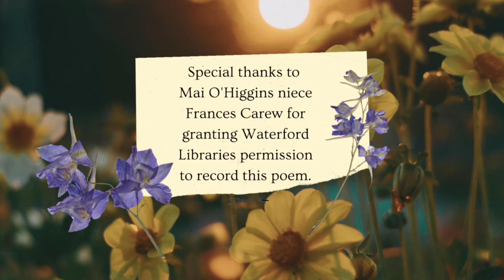Poetry for Bealtaine: Dungarvan My Home Town by Mai O'Higgins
As part of our Online Bealtaine Festival celebrations, Anne from Dungarvan Library is reading a poem by Dungarvan poet Mai O'Higgins.
Anne is joined by Mai O'Higgins' editor Tom Keith who introduces Mai and her work and assists Anne in reading 'Dungarvan My Home Town', a beloved poem sung at matches and formal occasions in Dungarvan for many years.

Thanks to Mai's niece Frances Carew for granting permission to record Mai's poems.